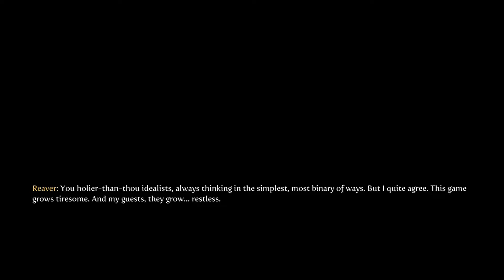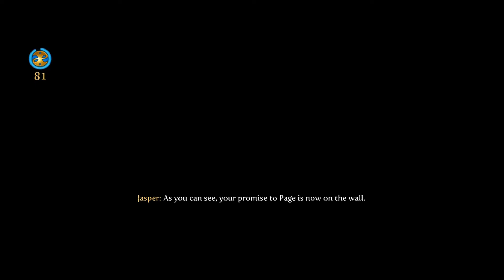Lets Play Fable 3 Part 10 Party Time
We go to Reaver's Mansion to see if we can help Kidd but it turns out that we will soon be the ones in need of help